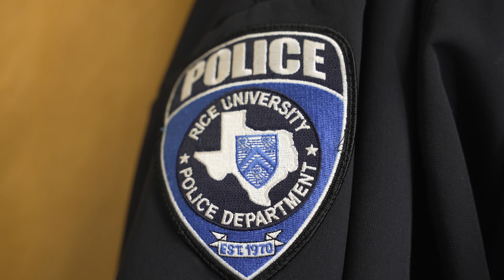Excellence in Action: Working at Rice University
Set in the heart of Houston, Texas, Rice is a research university that fosters diversity and an intellectual environment that produces the next generation of leaders and advances tomorrow’s thinking. And there is so much to love about being a Rice employee: comprehensive benefits, inclusive community, access to great services and facilities, and even growing opportunities! Your pay is just a piece of the total value of working at Rice.

jobs.rice.edu